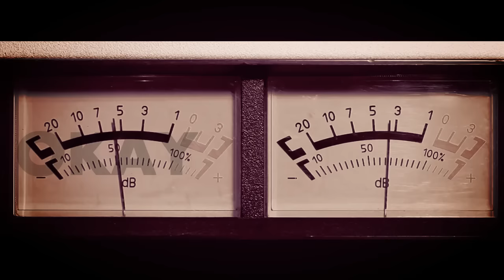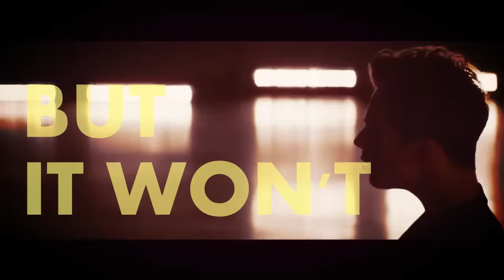Nathan Sykes - Kiss Me Quick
This is my first ever video uploaded on Youtube and also my first edit! This video is supposedly for KMQLyricVideo (at first) but I missed the deadline so.. I just upload it for fun! (Even this video is still acceptable for KMQLyricVideo, it means a lot and the world to me!)

Nath, if you are watching this and mentally reading this, Thank you! x *monkey covering eyes*

P.S. The music video is not mine but I only edited the lyric and stuff.

Abi :)